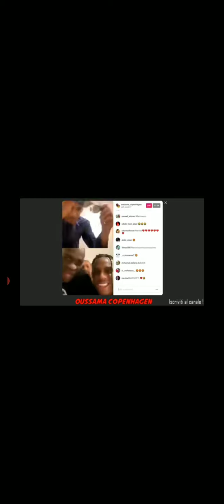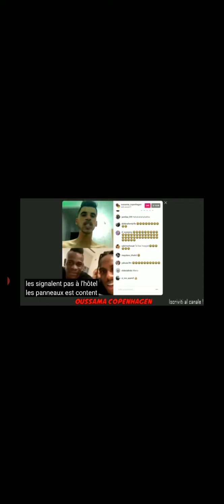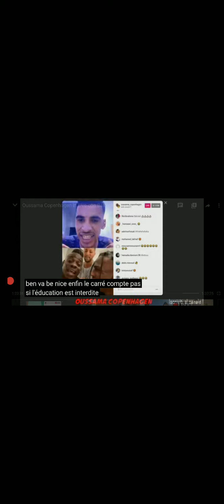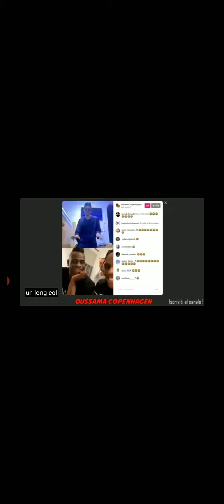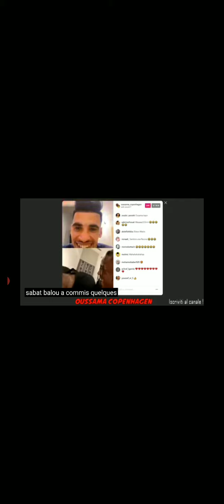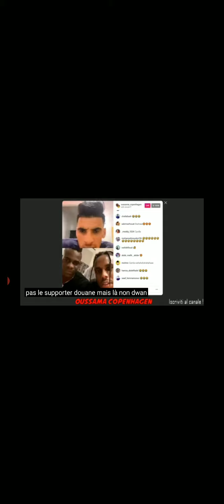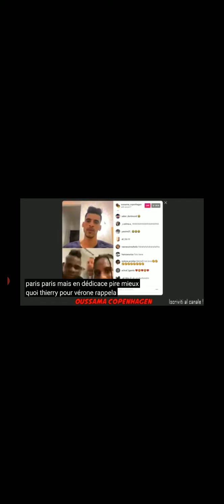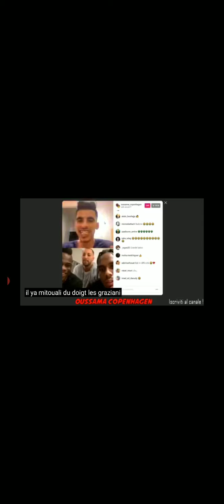Oussama Copenhagen con Balotelli أسامة قتل بالضحك بالوتيلي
Balotelli